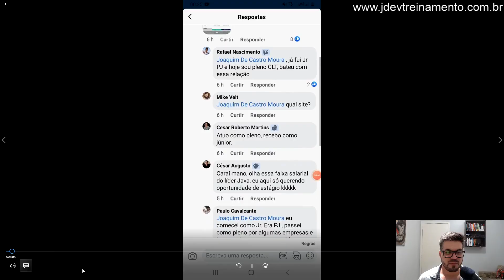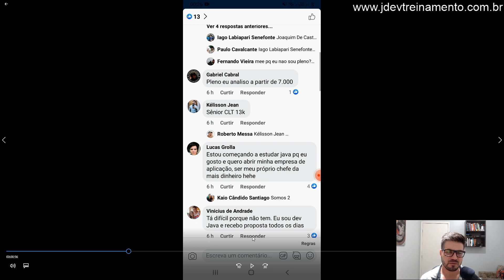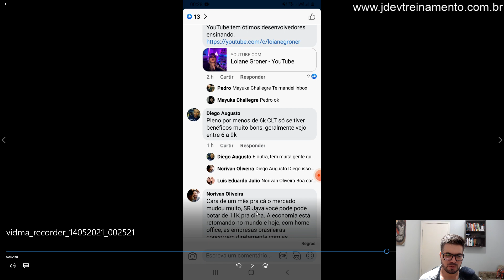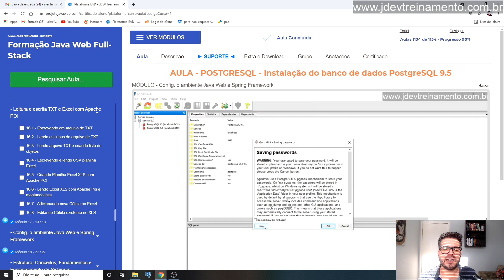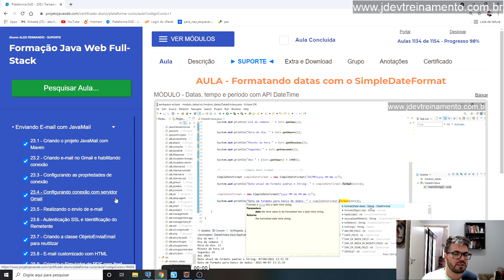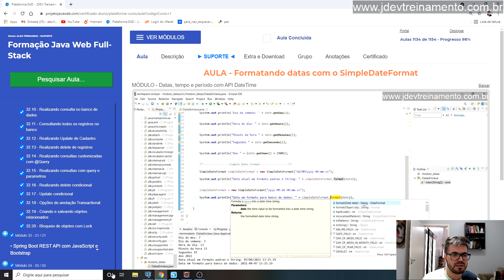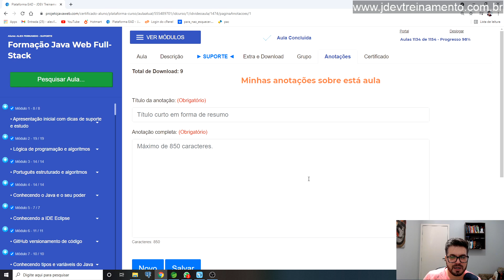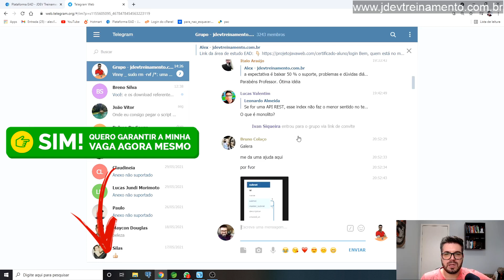Vídeo 4 - O que estudar a partir de agora para ser um EXPERT JAVA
Alex - JDev Treinamento, é  HOJE 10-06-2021 ás 20:00 horas de Brasília.

Na aula anterior construímos um CRUD completo com Spring Boot REST API e hospedamos no Heroku Cloud.

O sistema ficou muito bacana, foram 4 horas de aula e um conteúdo único e direto ao ponto obtendo resultado rápido para quem precisa criar seu primeiro projeto em Java com Spring Boot.

Bem, se para você foi um pouco difícil acompanhar então vou mostrar tudo que é preciso estudar antes de chegar ao nível de construção de um projeto.

E se para você foi fácil então vou mostrar tudo que você precisa aprender para avançar para o próximo nível no aprendizado de Java com Spring e outros frameworks, inclusive segurança extrema, criação de relatórios e gráficos em um projeto completo.

Hoje vamos abordar os assuntos abaixo na aula:
O que estudar do básico em Java.
O que estudar no nível avançado em Java.
O que estudar em Spring Boot.
O que estudar em JPA.
O que estudar em Arquitetura Web em Java.
Qual a sequência exata de estudos.
Qual os assuntos estudar para aprender rápido
Salários e depoimentos de profissionais.

Então, hoje é a oportunidade de você conhecer toda a sequência exata de aprendizado para você se tornar um programar Java Expert.

Fica ligado que as 20:00 horas chegará o e-mail com o link da aula.

Mídias sociais